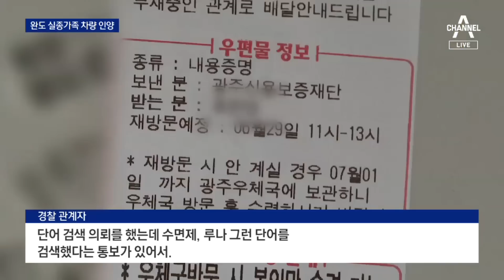29일 만에 조유나 양 가족 차량 인양…펜션 떠날 때 그 옷차림 | 뉴스A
29일 만에 조유나 양 가족 차량 인양…펜션 떠날 때 그 옷차림

거의 한 달 동안 실종 상태였던 조유나 양 일가족이 끝내 주검으로 발견됐습니다. 전남 완도 바다 속에 있던 차량을 꺼냈더니, 부친은 운전석에, 조 양과 엄마는 뒷좌석에 탄 채 숨져 있었습니다. 펜션을 나갔던 그 옷차림과 똑같았습니다. 공국진 기자 보도 보시고 아는 기자와 안타까운 사건 좀 더 알아보겠습니다.

〈평일〉
08시 50분 김진의 돌직구 쇼
12시 00분 뉴스A 라이브
17시 20분 뉴스TOP10
19시 00분 뉴스A

〈주말〉
12시 10분 토요랭킹쇼·뉴스A 라이브
19시 00분 뉴스A

〈평일〉
08시 00분 라디오쇼 정치시그널 (유튜브 라이브)
08시 50분 김진의 돌직구 쇼
10시 20분 김진의 더라방 (유튜브 라이브)
12시 00분 뉴스A 라이브
15시 50분 강력한 4팀
17시 20분 뉴스TOP10
19시 00분 뉴스A

〈주말〉
12시 00분 토요랭킹쇼·뉴스A 라이브
17시 40분 뉴스TOP10
19시 00분 뉴스A